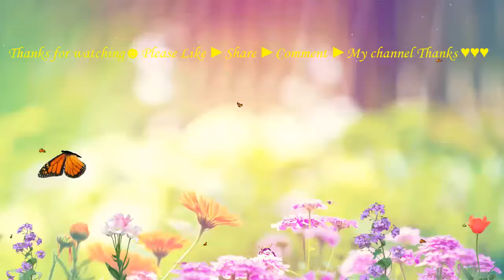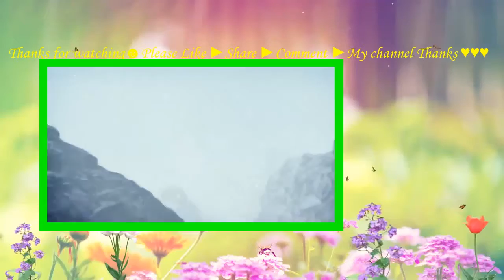Thunderbirds Are Go S02E10 High Strung